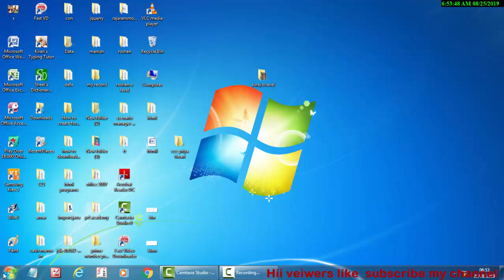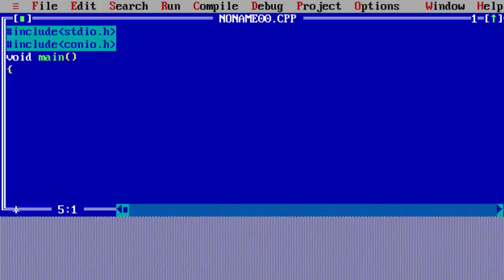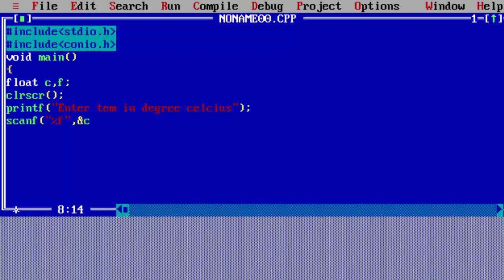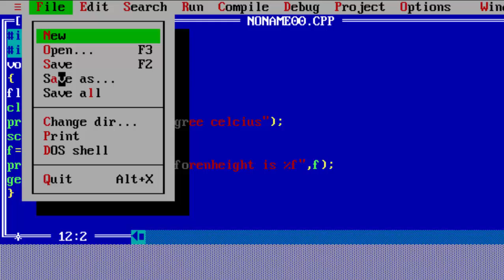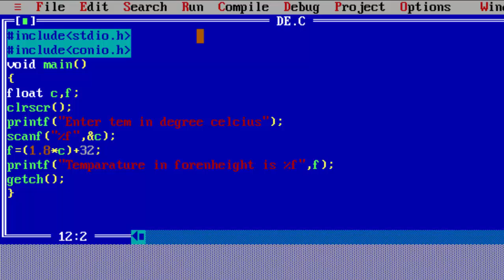How to make a programme of convert degree celcius into foreinheight in c language